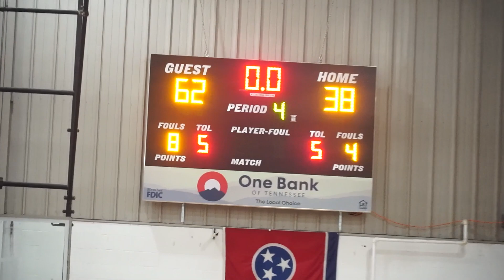OHS Lady Indians vs Wartburg and Clarkrange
Highlights from last weeks action as the Lady Indians went 1-1 with a win over Wartburg (62-38) and a loss to Clarkrange (59-50).